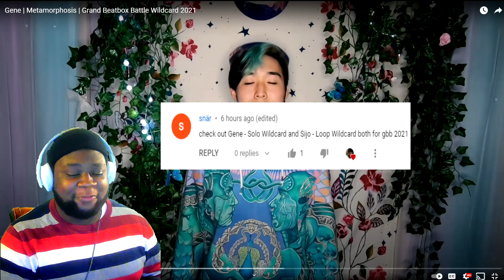Reacting To Gene | Metamorphosis | Grand Beatbox Battle Wildcard 2021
Very Calm And enjoyable piece, this is the type of music that Makes You Think.

Gaming Videos, Reaction Videos.
I do things that make me happy and helps you get through your day too, that a WIN-WIN.